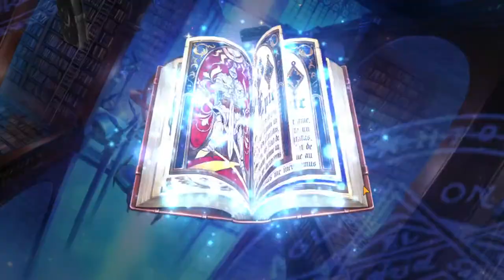Epic Seven - Gacha for Yulha Banner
yeeeettt